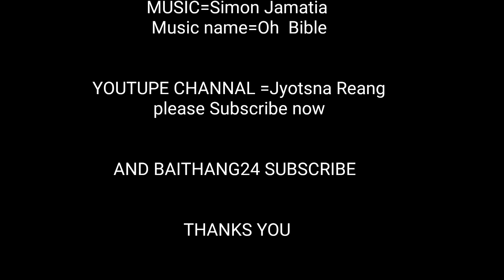Oh Bible || Gospel music video new 2020 || Singer: Jyotsna Reang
Oh Bible Gospel music video new 2k20||Singer Jyotsna Reang.

Don't RE-UPLODING 🚫🚫🚫❌❌Strickle

Singer Jyotsna Reang

Norok tei bo support khai di katal katal Video naina bagwi

Hambai